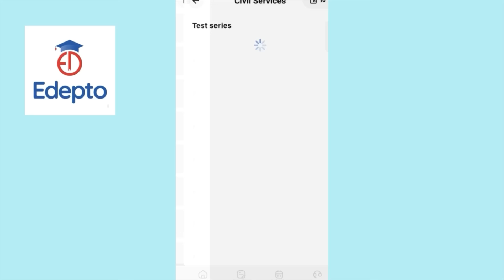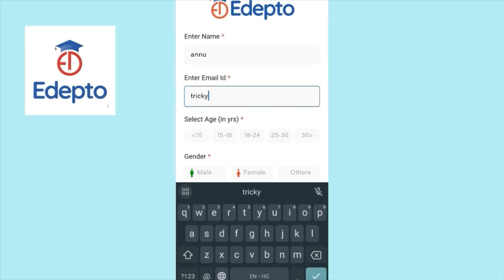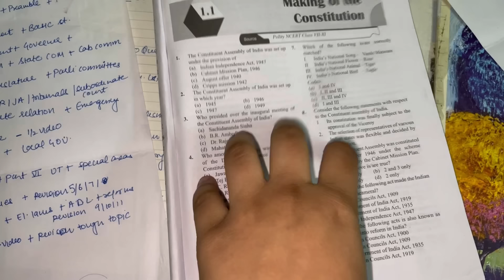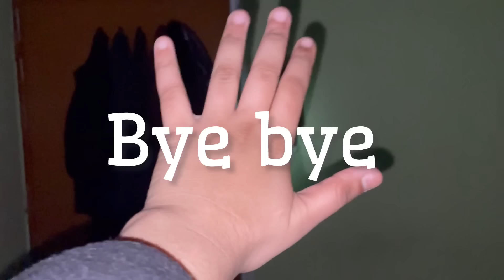MY EARLY MORNING STUDY ROUTINE FOR UPSC 2024*CLASSES,TESTS & REVISION*A DAY IN LIFE OF UPSC ASPIRANT